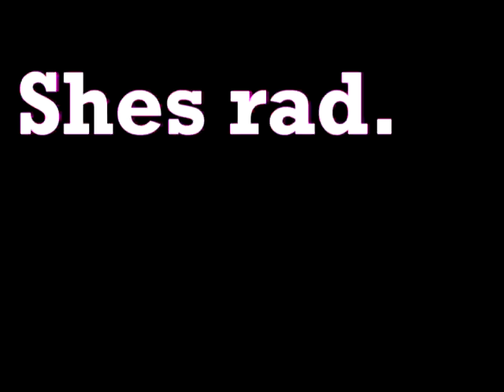Cat headbutts camera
Sophie showing me who really runs the show.